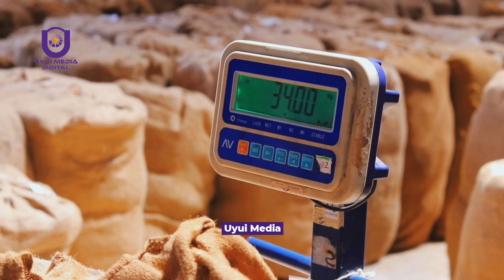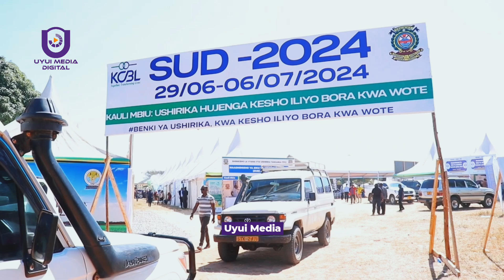DKT. BITEKO AKABIDHI KOMPYUTA KWA WAKULIMA WA ALLIANCE ONE ILI KUBORESHA UTENDAJI KATIKA VYAMA VYAO